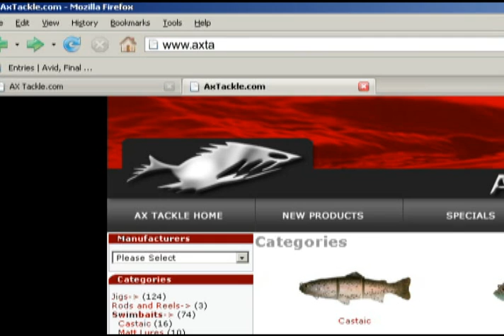Drop Shotting Summer Crappie "Angler's Xperience Episode 14"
In this episode of the Angler's Xperience, Seth Burrill teaches you how to utilize the drop shot technique for summer pattern crappie.